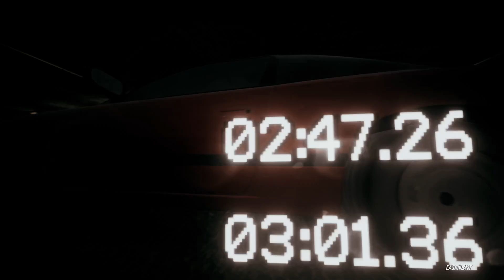Nightrunners Prologue vs Sonny